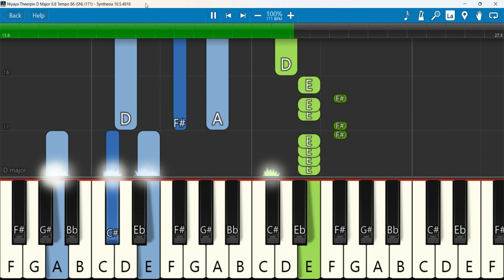Niyaya Theerpin Nalaana Keyboard Notes D Major 6 8 Tempo 86 SN 171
நியாயத் தீர்ப்பின் நாளான | Niyaya theerpin nalaana
Keyboard Notes